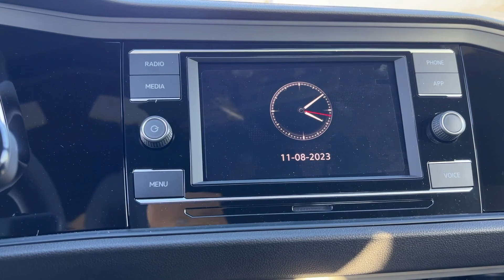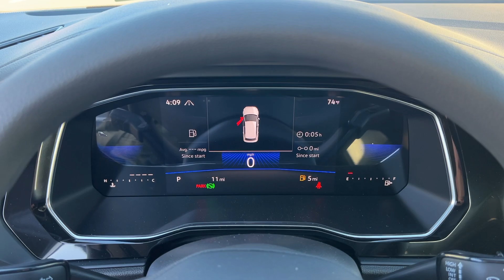2023 Volkswagen Jetta Riverside, Temecula, Loma Linda, Orange County, Corona, CA V11162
Pure White New 2023 Volkswagen Jetta 1.5T Sport available in Corona, California at Cardinale Way VW Corona. Servicing the Riverside, Temecula, Loma Linda, Orange County,  CA.

White 2023 Volkswagen Jetta 1.5T Sport FWD 8-Speed Automatic with Tiptronic 1.5L I-4 DI DOHC Turbocharged Titan Blk Clth Cloth.brbr29/40 City/Highway MPGbrbrbrExperience the CardinaleWay difference. We develop outstanding relationships were everybody wins. Prices do not include dealer installed Protection Package for $1785.00. Proudly serving Inland Empire Corona Riverside Ontario San Bernardino Chio Chino Hills Norco Orange County Yorba Linda 92882.brbrPlus government fees and taxes any finance charges any dealer document processing charge any electronic filing charge and any emission testing charge. The Manufacturers Suggested Retail Price excludes any optional dealer installed equipment. Factory incentives are subject to change and may depend on location of buyers residence and lease or financing terms. Please contact dealer for final price.
Wheels: 17 2-Tone Machined Alloy|Front Comfort Sport Seats|Cloth Seat Trim|Radio: MIB3 Composition Color w/6.5 Touchscreen|4 Speakers|4-Wheel Disc Brakes|Air Conditioning|Electronic Stability Control|Front Bucket Seats|Front Center Armrest|Tachometer|ABS brakes|AM/FM radio|Alloy wheels|Brake assist|Bumpers: body-color|Delay-off headlights|Driver door bin|Driver vanity mirror|Dual front impact airbags|Dual front side impact airbags|Front anti-roll bar|Front wheel independent suspension|Fully automatic headlights|Heated door mirrors|Illuminated entry|Low tire pressure warning|Occupant sensing airbag|Outside temperature display|Overhead airbag|Overhead console|Panic alarm|Passenger door bin|Passenger vanity mirror|Power door mirrors|Power steering|Power windows|Radio data system|Rear anti-roll bar|Rear reading lights|Rear seat center armrest|Rear window defroster|Remote keyless entry|Speed control|Speed-sensing steering|Split folding rear seat|Steering wheel mounted audio controls|Telescoping steering wheel|Tilt steering wheel|Traction control|Trip computer|Variably intermittent wipers|Primary LCD size: 6.5|Exterior Parking Camera Rear|Emergency communication system: VW Car-Net Safe & Secure 5-year